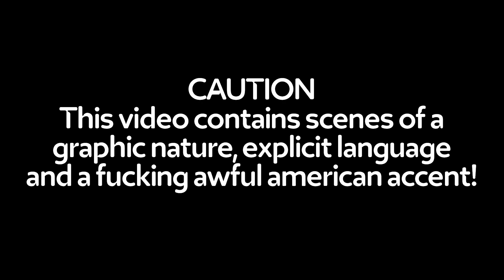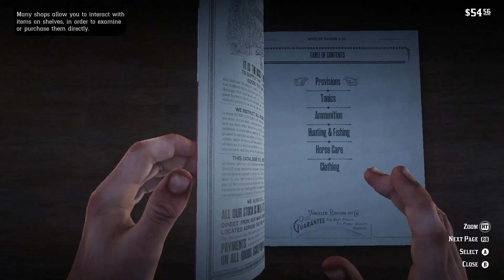THE MORNING AFTER THE NIGHT BEFORE | RED DEAD REDEMPTION 2 | XBOX ONE | Episode 2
Whats going on guys TRi993R here and this one... well lets just say I decided to test out doubling my edit time. I had the basics down and felt like I was flying through videos and it was good for a video or two but now I really need to start upping my game ands bringing you guys some real entertainment. It's not perfect but I think its a far cry from my previous videos and I am super proud of it!

Intro Shoutouts:
Beast Trap Records

Stay Safe!

TRi993R